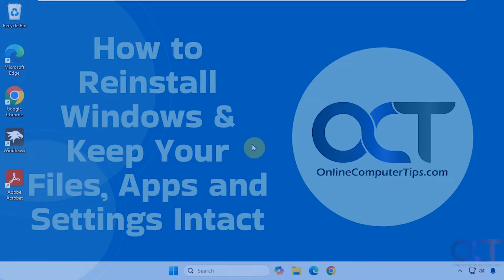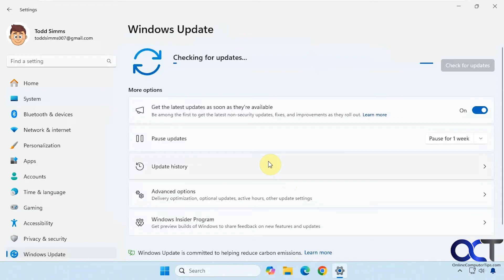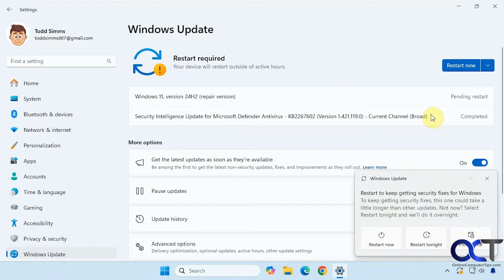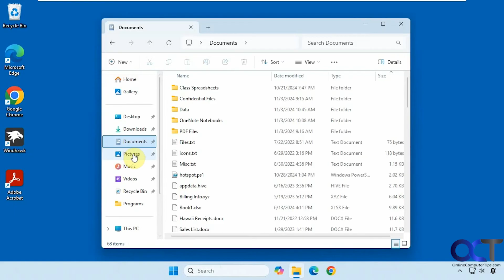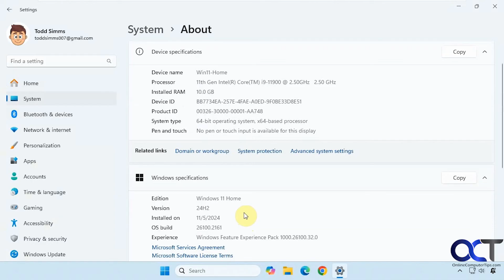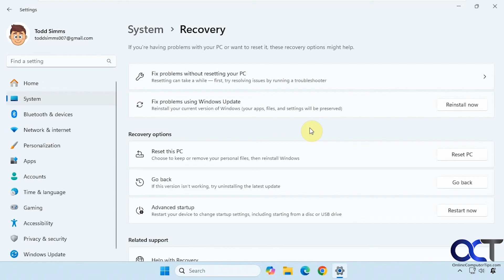How to Reinstall Windows & Keep Your Files, Apps and Settings Intact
If you are having issues with your Windows computer, then you have several recovery options that you can use to try and get things running smoothly once again. If you go to the Windows settings then you have several options to recover or reinstall Windows. If you use the fix problems using Windows Update method, then you can reinstall Windows without affecting your documents, applications\programs or settings.